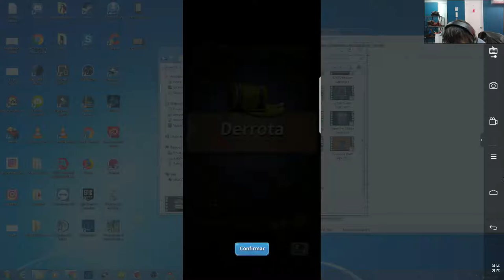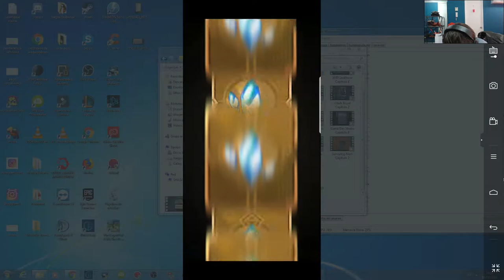Card Monsters Capitulo 4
card monsters - card monsters - patch 1.  2017 - Looking for the the best Card Monsters Decks

 Card Monsters is a free-to-play digital strategy card game  2017 - Card Monsters best deck building strategy tips tricks cheats gameplay best cards Getting a good monster attack type balance in your deck can make a huge impact in your Card Monster battles Photo: Player
 Card monsters 3 minute duels guide, tips cheats to crush your enemies

The latest Tweets from Maromba Games (@TheDallmann)
 Card Monsters MU77 Official Forums
Ranked Up Arena 1 Card Monsters Mobile